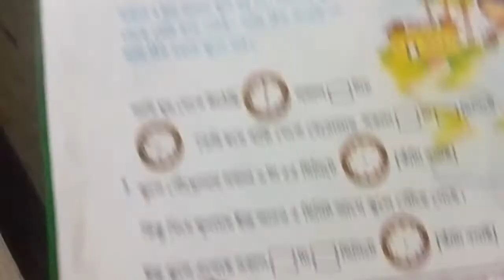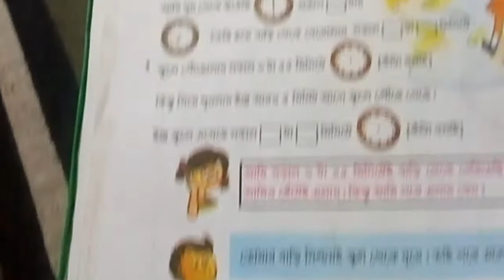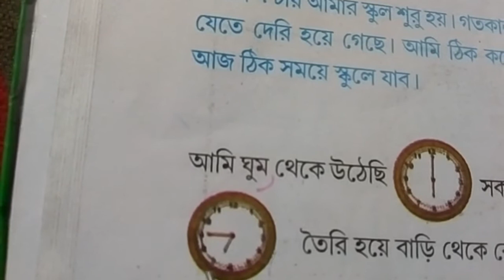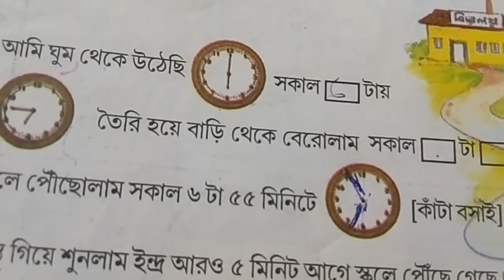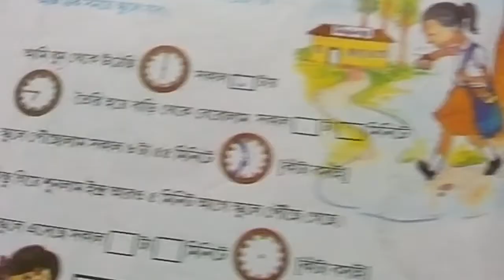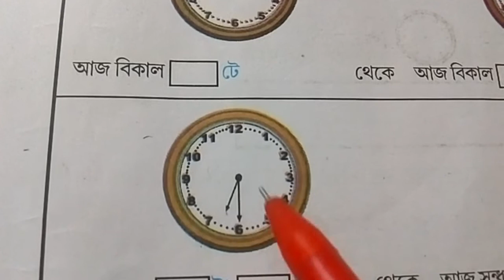Class 4 math 16 page abbar